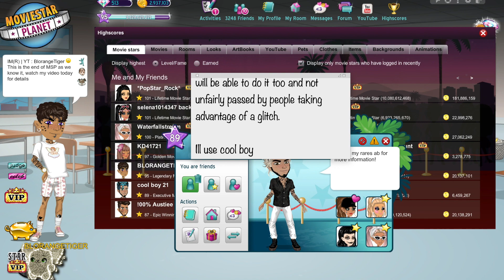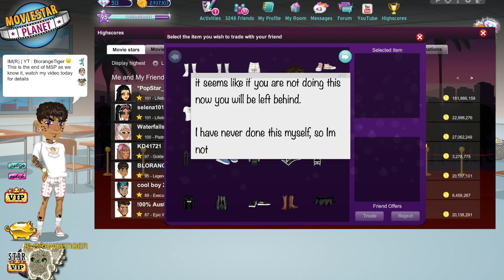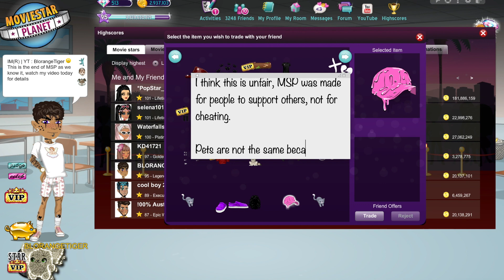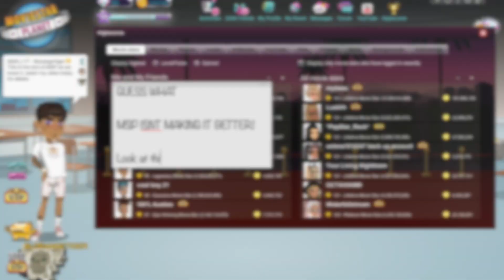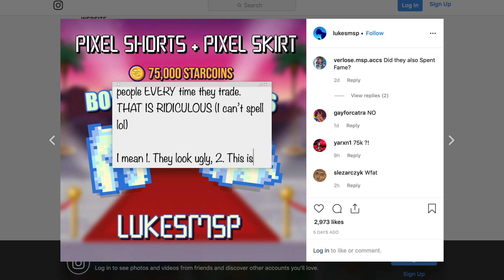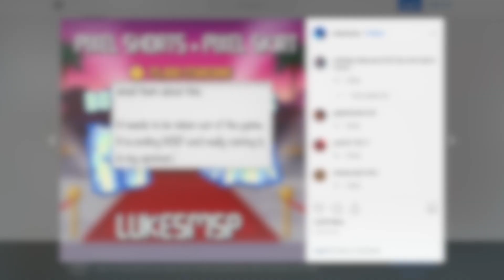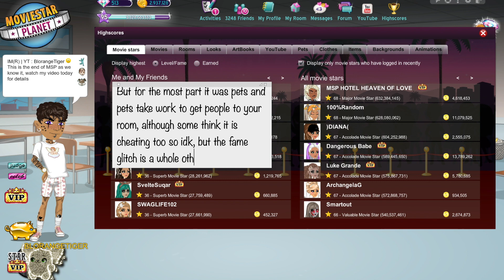This GLITCH is THE END of MSP How We Know It! | BLORANGETIGER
TODAY I EXPLAIN WHY THE MSP FAME GLITCH COULD MEAN THE END FOR MSP.

US MSP : BLORANGETIGER (Level 95)

US MSP CLUB : The Illuminati (2.2k members)

OTHER SERVERS

UK, NZ : BLORANGETIGER

CA, FR, AS : BLORANGExTIGER

TK : vBLORANGETIGER

CA MSP CLUB : The Illuminati

MUSIC

Zero Venture - Point of View